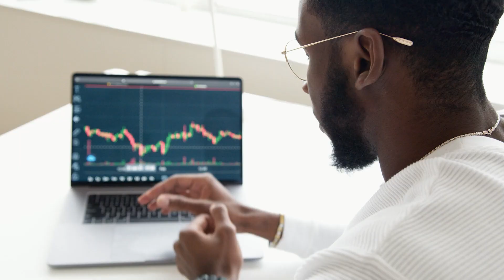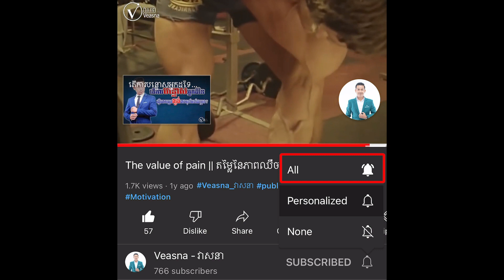ភាពជោគជ័យគួរអោយធុញ | Veasna - វាសនា